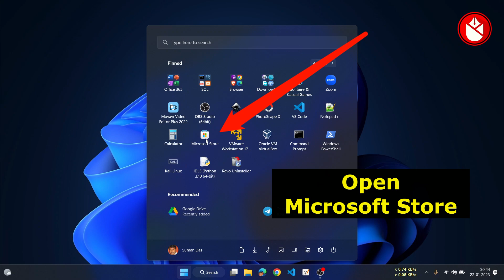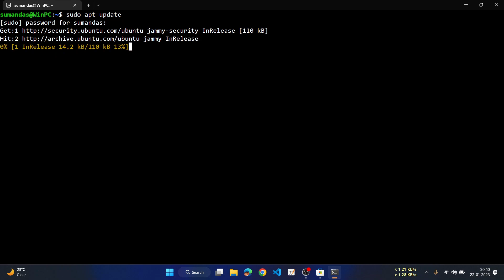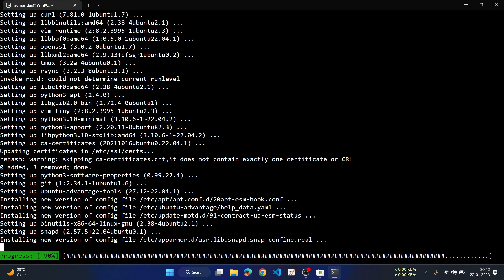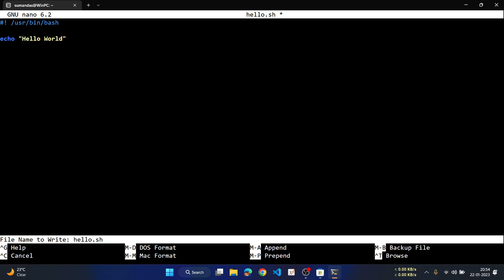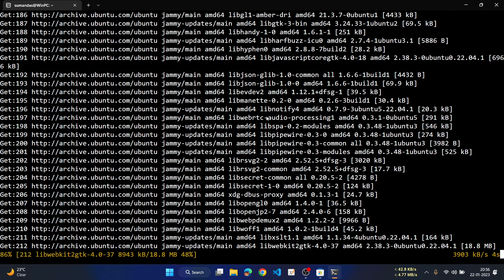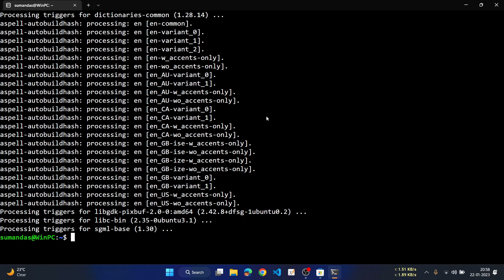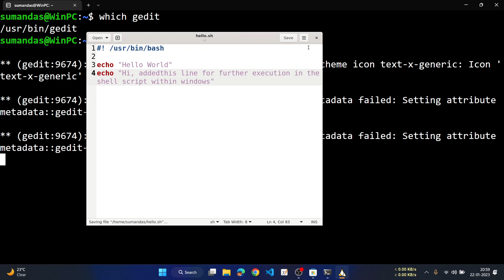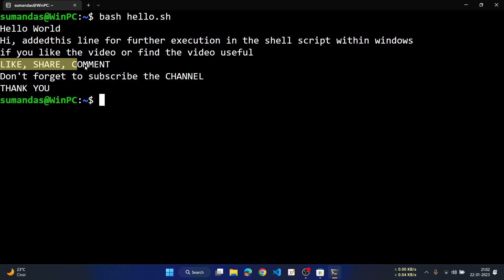00 | How to execute the shell script within Windows | nano and gedit | no vmware or virtualbox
This video demonstrates how to edit any bash shell and also how to execute within windows 10 or windows 11.
For this purpose we have used the WSL - Window subsystem for Linux (particularly WSL2)
So, you do not need to install any virtual system like Vmware or VirtualBox.
Here we have used the UBUNTU 22.04.1 from windows Microsoft Store.
Follow the steps according to the video to execute the shell script.
Here, we have used nano and and also gedit to edit purpose for the script.

00 | How to execute the shell script within Windows | nano and gedit | no vmware or virtualbox